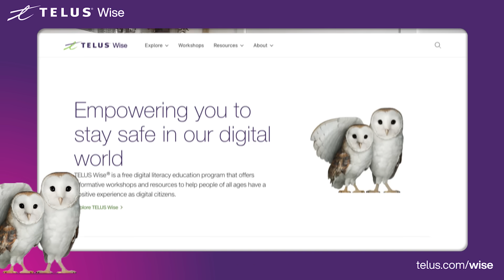TELUS | Part 1: Decoding AI: Unveiling the power of artificial intelligence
In simple terms, AI is a digital tool that is capable of solving problems that would normally be solved by humans. Check out this video to learn more about its various applications.

At TELUS, we’re powered by purpose. Learn more about how we’re using our world-leading technology to drive meaningful change

Let’s make the FutureFriendly, together.

Interested in LifeAtTELUS and a career with purpose?